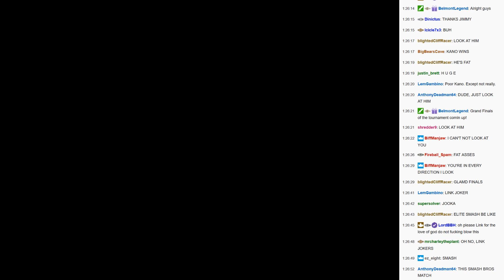BWA S7E11 - 10: #1 Contender's Tournament Grand Final - 2/3 Falls